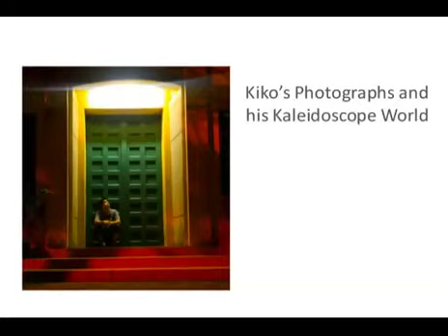Francis Magalona His Photos and Kaleidoscope World